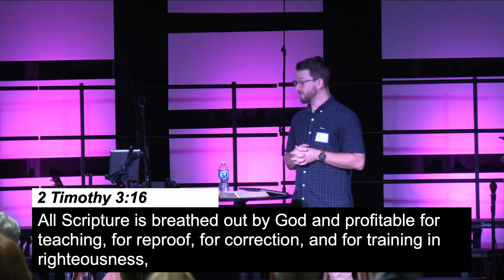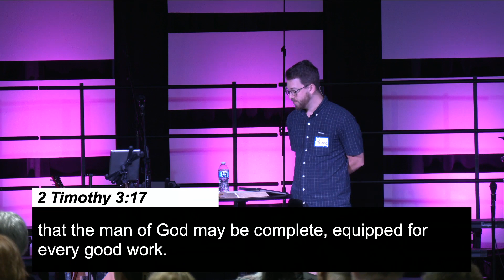Sermon: Bible Intake 1: 2 Timothy 3:16-17